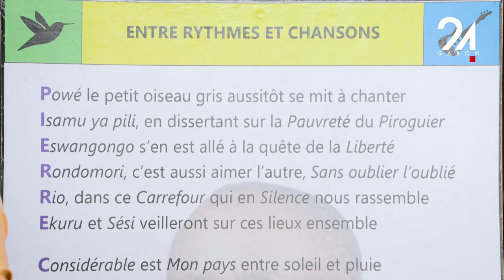ENTRETIEN EXCLUSIF - PIERRE CLAVER AKENDENGUE (PARTIE 2)